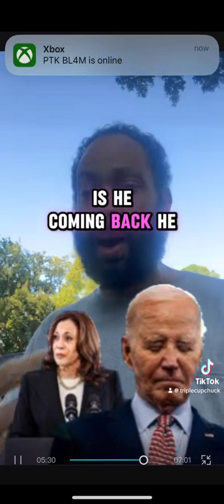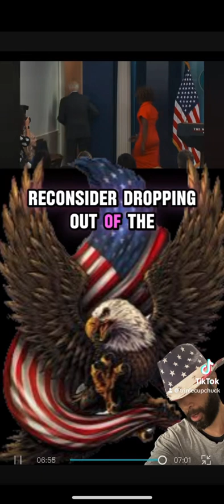trump kamalaharrissucks kamala kamala kamala trumpnews #trump2024tosaveamerica